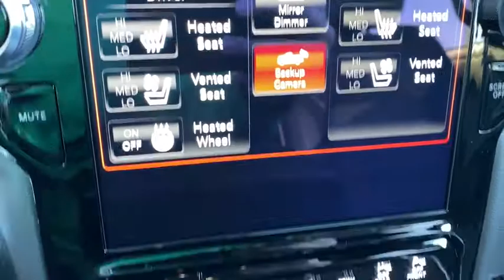2020 Ram 1500 Overland Park, Lenexa , Shawnee Mission, Olathe KS, Kansas City, MO R20378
Ivory White Tri New 2020 Ram 1500 available in Overland Park, Kansas at Reed CDJR Overland Park. Servicing the Lenexa , Shawnee Mission, Olathe KS, Kansas City, MO area.
2020 Ram 1500 Laramie 4x4 Crew Cab 57 Box - Stock#: R20378 - VIN#: 1C6SRFJT5LN390974

Heated/Cooled Leather Seats Back-Up Camera 4x4 TRANSMISSION: 8-SPEED AUTOMATIC (8HP7... LARAMIE LEVEL 2 EQUIPMENT GROUP SPORT APPEARANCE PACKAGE Alloy Wheels Trailer Hitch ENGINE: 5.7L V8 HEMI MDS VVT ETORQUE. EPA 22 MPG Hwy/17 MPG City! Laramie trim Ivory White Tri exterior. Warranty 5 yrs/60k Miles - Drivetrain Warranty; KEY FEATURES INCLUDE: 4x4 Cooled Driver Seat Leather Seats Heated Driver Seat Back-Up Camera. OPTION PACKAGES: LARAMIE LEVEL 2 EQUIPMENT GROUP Blind Spot & Cross Path Detection Rain Sensitive Windshield Wipers ParkSense Front/Rear Park Assist w/Stop Radio: Uconnect 4C Nav w/8.4 Display SiriusXM Traffic Plus Disassociated Touchscreen Display HD Radio For Details Visit DriveUconnect.com 1-Yr SiriusXM Guardian Trial 5-Year SiriusXM Travel Link Service GPS Navigation 5-Year SiriusXM Traffic Service SiriusXM Travel Link 4G LTE Wi-Fi Hot Spot Rear 60/40 Folding Split Recline Seat Remote Tailgate Release harman/kardon 19 Speaker Premium Sound Rear Underseat Compartment Storage Auto High Beam Headlamp Control Heated Second Row Seats Tailgate Ajar Warning Lamp Foam Bottle Insert (Door Trim Panel) SPORT APPEARANCE PACKAGE Tires: 275/55R20 OWL All Season Body Color Exterior Mirrors Black Interior Accents Body Color Premium Power Mirrors Sport Performance Hood Body Color Front Bumper Sport Decal Body Color Door Handles Body Color Rear Bumper w/Step Pads Wheels: 20 x 9 Premium Painted w/Inserts Grille Surround 3 Body Color Tex 2 Black ENGINE: 5.7L V8 HEMI MDS VVT ETORQUE Active Noise Control System Heavy Duty Engine Cooling GVWR: 7100 lbs Dual Rear Exhaust w/Bright Tips Hemi Badge 23 Gallon Fuel Tank 18 Aluminum Spare Wheel TRANSMISSION: 8-SPEED AUTOMATIC (8HP75). WHO WE ARE: ***Your VALUES DRIVEN Family owned dealership in the Heart of Johnson County*** .